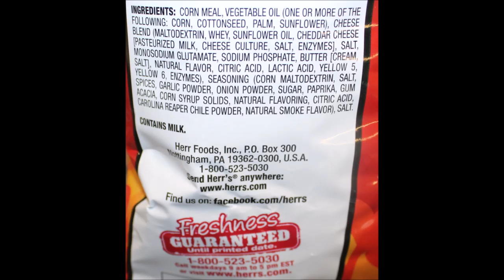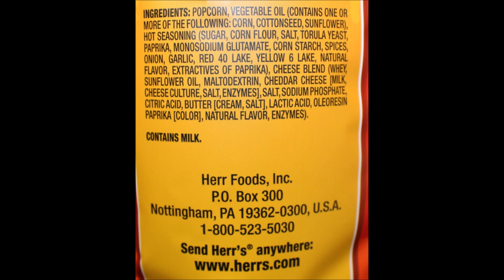Herr’s Creamy Ranch & Habanero Potato Chips, Carolina Reaper Cheese Curls, Hot Cheese Popcorn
This is a taste test/review of the Herr’s Creamy Ranch & Habanero Potato Chips, Carolina Reaper Scorchin’ Hot Cheese Curls and Hot Cheese Popcorn.
* The Creamy Ranch & Habanero Potato Chips were $1.99 at Ollie’s. 13 chips (28g) = 150 calories
* The Carolina Reaper Scorchin’ Hot Cheese Curls were $2.49 at Five Below. About 15 curls (28g) = 150 calories
* The Hot Cheese Popcorn was $1.99 at Ollie’s. 2 cups (28g) = 140 calories